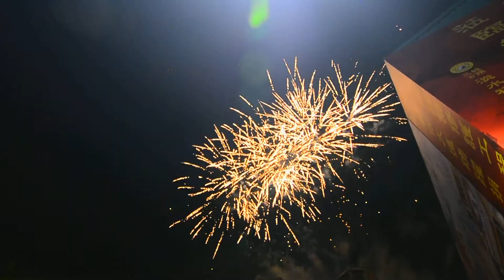淡水福佑宮恭迎天上聖母繞境-電子煙火秀